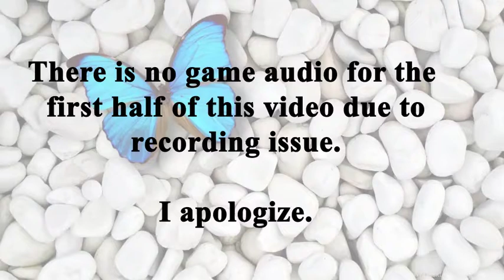Cuphead - 04 - Defeating the Blue Blob